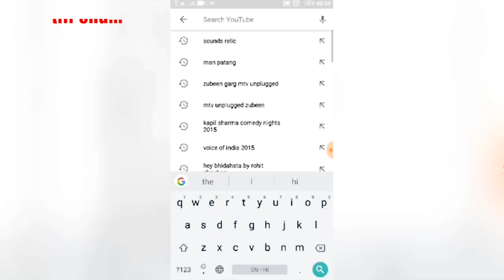DIY 3D flower pop up card|| BY HEMANT || ग्रिटिंग्स कार्ड कैसे बनायें।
In this video we shown that how to make 3d pop up flower greeting cards step by step in a simple way.

This video is all about Happy New Year Pop up Flower card tutorial. Interesting thing about these kind of flowers greeting cards is that you can use it for any occasions, for example you can use it as a Christmas card, Happy New Year wish card or may be birthday wishes card or may be anniversary card etc.

We tried to keep this lesson simple and explaining you step by step.